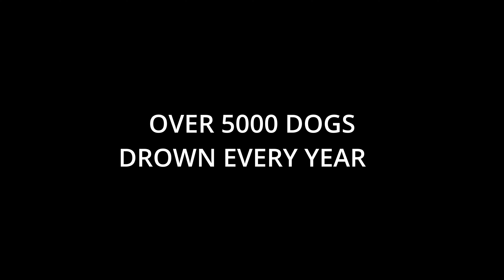Who said "Dogs Were Born to Swim?" 😢 This sentence made those dogs miserable (Disturbing footage)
Not all dogs were born to swim...
Make sure to watch your dog carefully when swimming and always be nearby to intervene if necessary.

Now here is some info about me:

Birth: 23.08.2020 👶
Gender: Good-boy 😇
Breed: Maltese (I have a pedigree certificate) 🤴
Colour: Snow-white 🤍
Favourite food: Dried chicken meat

Height: 26 cm / 35 cm  (Withers / All) 📐
Length: 33 cm / 44 cm (Body / All )  📏
Weight: 3.7 kg.  ⚖️